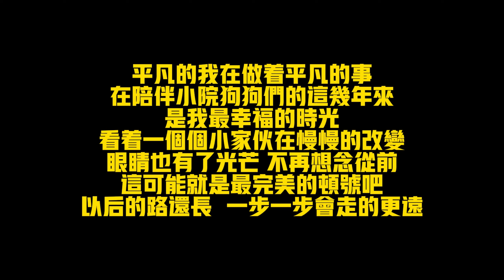春季是流浪狗們的病毒高發期，小丁為它們準備營養餐，希望能抵抗病毒！ 【小丁的流浪狗小院】